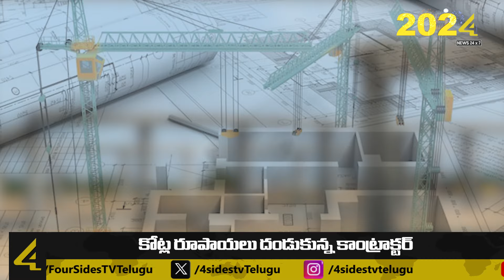కోట్ల రూపాయలు దండుకున్న కాంట్రాక్టర్ || Maddulapalli Agricultural Market || 4Sides Tv Telugu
Maddulapalli Agricultural Market : Maddulapalli Agricultural Market, which was undertaken with the good intention of benefiting the farmers of Khammam district, has been hampered by corruption. As a result, the government's goal was watered down. During the previous BRS government, with the help of the ruling party leaders, the contractor entrusted the work to the subcontractor. Allegations were made that the leader contractor, who claimed to be the right wing of the MLA of the then ruling party, carried out the work in a shoddy manner and also sold the soil there and extorted crores of rupees. After receiving complaints about this administration, the State Revenue and Housing Minister Ponguleti Srinivas Reddy stepped into the field. He personally inspected the construction work going on in the market yard. He made it clear that the wrongdoers will not be spared. In this background, Four Sides TV ground report on the irregularities in the construction work of Maddulapally agricultural market yard...